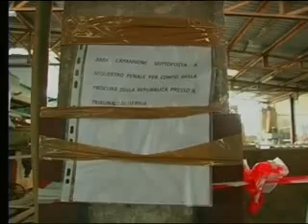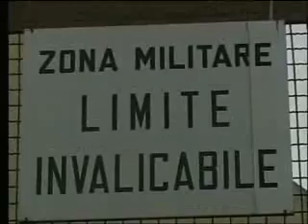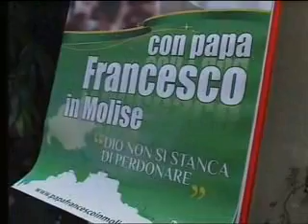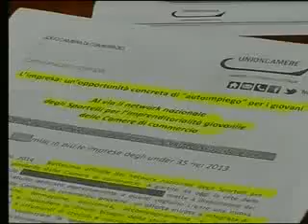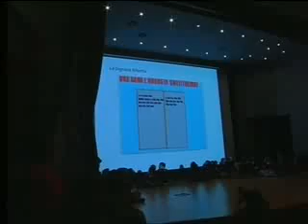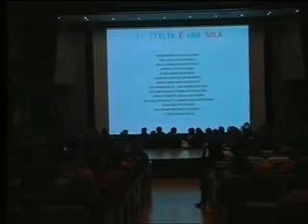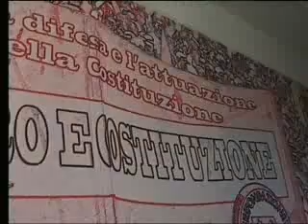TLT NEWS EDIZIONE ORE 14.30 DEL 13-05-14